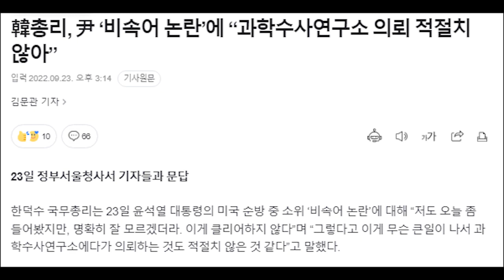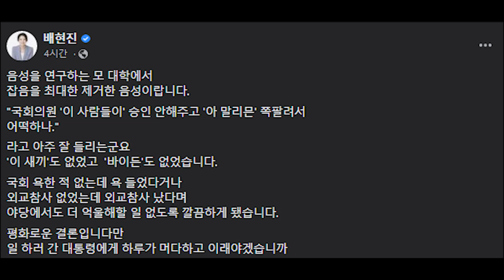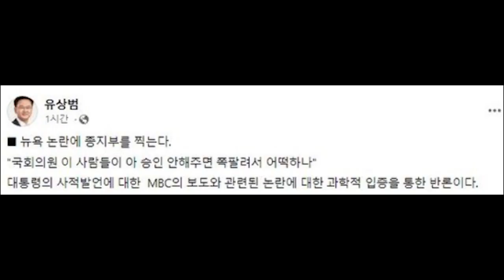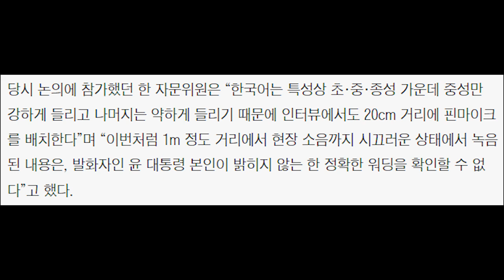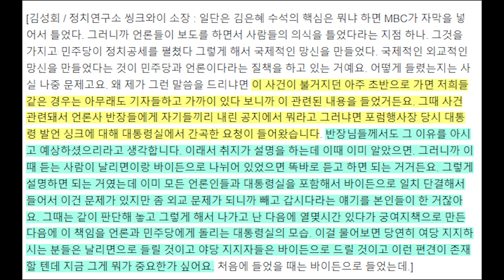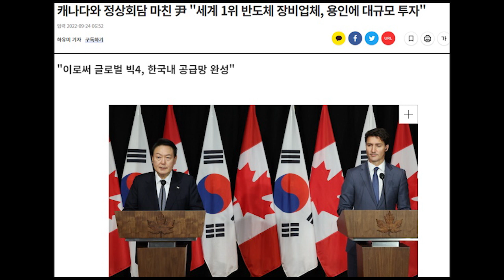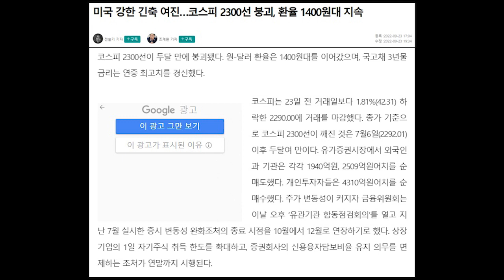윤 발언 ‘잡음 삭제본’으로 반격에 나선 국민의 힘...하지만 순방 효과는 다 가려졌다...